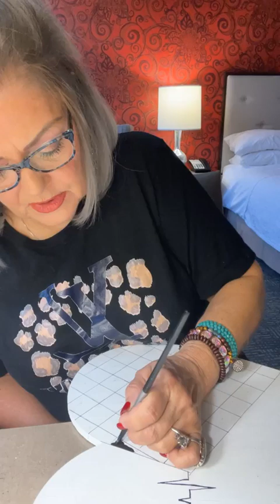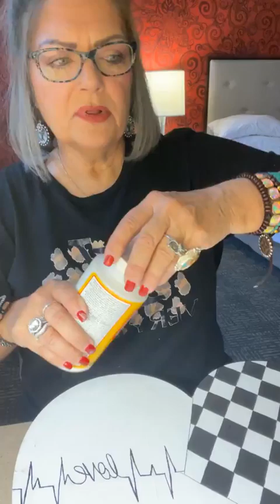Large wood valentine with checks and crushed glass